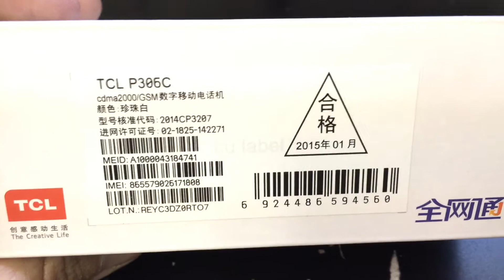TCL P306C Unboxing Video – in Stock at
Here is a video of the TCL P306C from Overseas Electronics in Chicago!!!

SPECS:
Screen
The main screen size 5 inches
The main screen resolution of 854x480 pixels
Screen pixel density of 196ppi
Narrow border 5.18mm
Screen accounted 65.63%
Network
Network type dual card
3G network Telecom 3G (CDMA2000), telecommunications 2G (CDMA) , China Unicom 2G / mobile 2G (GSM)
Support band 2G: CDMA 800
2G: GSM 900/1800
3G: CDMA EVDO 800MHz
WLAN function IEEE 802.11 b / g / n
Navigation GPS navigation , A-GPS technology
Connecting and sharing Bluetooth
Hardware
Operating System Android OS 4.3
Number of cores dual-core
CPU model Qualcomm Snapdragon MSM8610 Xiaolong
CPU frequency of 1.2GHz
RAM capacity of 512MB
ROM capacity of 4GB
Memory Card MicroSD Card
Extended Capacity 32GB
Battery type removable battery
Battery capacity 1800mAh
Webcam
Camera Built
Camera Type Single Camera
Rear camera 5 million pixels
Sensor type CMOS
Video capture support
Exterior
Design straight
Body color black
Handset size 144.6x72.6x10.5mm
Phone Weight 140g
Operation type touch buttons
Sensor type gravity sensor
Body interface 3.5mm headphone jack, Micro USB v2.0 data interface Correction
Service and Support
Audio support supports MP3 and other formats
Video support supports MP4 and other formats
Photo support support JPEG and other formats
Common features stopwatch, calculator, electronic dictionary, memo, calendar, notepad, Radio
Service features full-screen touch, Android Market application number, easy to believe, UC browser and etc.